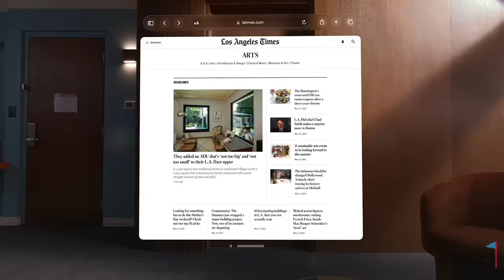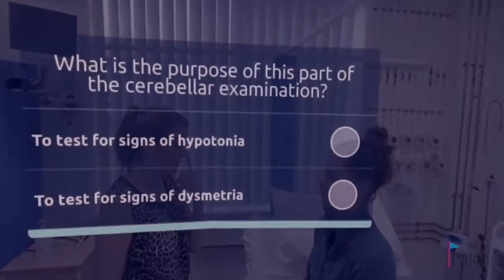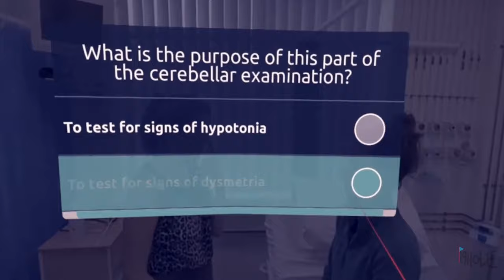Turtle Beach CEO, Future of Gaming and Tech has arrived, Apple Vision Pro Applications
Juergen Stark, the CEO of Turtle Beach, the largest gaming headset company in the world, dives deep into the implications of Apple's latest release, the Vision Pro AR/VR headset. The conversation explores the practical applications and future possibilities of this groundbreaking technology.

One of the intriguing aspects touched upon is the potential for these technologies to extend beyond the confines of our homes. Juergen points out the possibilities of using AR/VR in fields such as conferences, medical applications, flight simulation, and aircraft maintenance. He envisions a future where AR/VR headsets become essential tools, revolutionizing various industries!

What will happen to cell phones in the future?
Keyboards, will we need them?

00:00 AR vs VR
00:42 New VR Technology
01:50 AR in the medical field
02:06 Aircraft Maintenance and AR
02:30 How it might work in our every day life
03:13 Google Glasses

🔴 Watch another: Check out my Signature Series Episodes like this one ⛳️ Coronado Golf Course, Hole 16 : Signature Series

About this crazy guy!
I'm 43-year-old embarking on crazzzzy adventure to become a professional golfer.  I have played golf 1x a year for the past 20 years, starting March 2023 I am going all in to become a professional golfer!  The 19th hole is my life on/off the golf course!

Whether you're a golf enthusiast, an aspirant, or simply looking for a dose of inspiration and entertainment, I hope my journey resonates with you. Join me as I swing for the green, aiming for a hole-in-one in golf and in life!

Watch out for some great content
18on18:  Guests ranging from doctors to actors to influencers—each have their unique stories to tell, all united by a passion for golf. They're not all professionals, but they bring their unique experiences and perspectives to our discussions.
Signature Series: I play some of the most remarkable golf holes across the country, learn and laugh!
Conversations with Awesome People, On the Golf Course! This is random, awesome people sharing random bits to fill our lives!